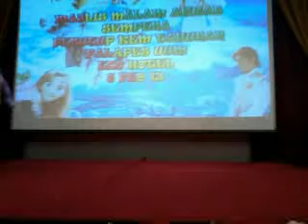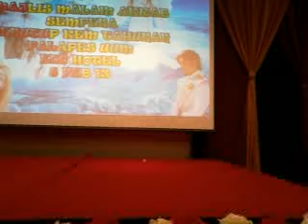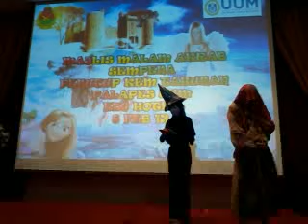Puteri Gunung Ledang Majlis Malam Akrab Palapes UUM 2013 Senior Intake 27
Persembahan Khas Sempena Majlis Malam Akrab Palapes UUM 2013  dari Senior Intake 27